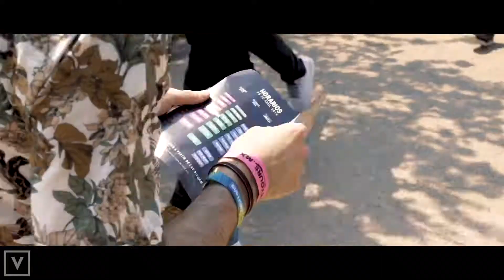Drone Inspire 2 Shooting Vaivén Jardines de México Aftermovie